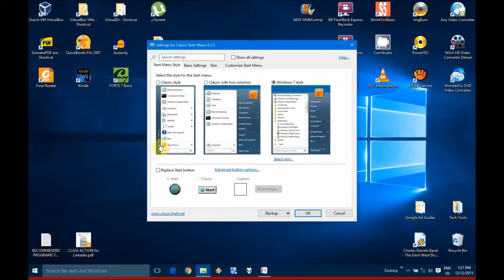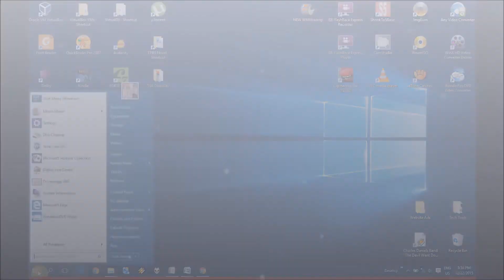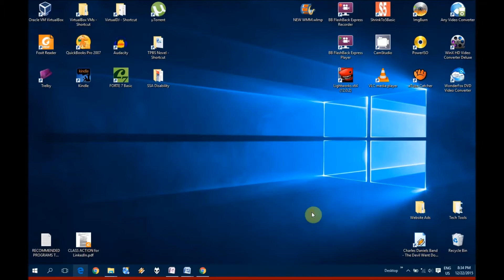Customize Classic Shell 1/3: Skins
How to customize Classic Shell for Windows. This video cover skin options.